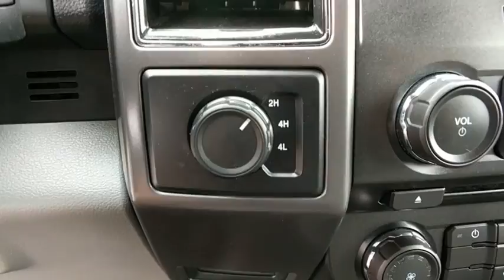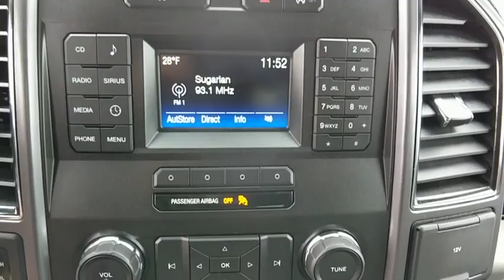2017 Ford F-150 Baltimore, Wilmington, White Marsh, Rosedale, MD P2315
2017 Ford F-150 XLT 3.5 ECO-BOOST - Stock#: P2315 - VIN#: 1FTEW1EG1HKD33792